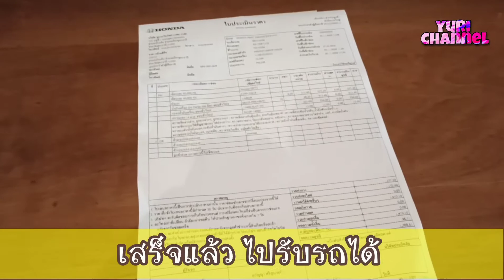Triple cafe ร้านกาแฟลับในศูนย์ฮอนด้า สาขาบ้านจั่น อุดรธานี | Yu clip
พาชม cafe เปิดใหม่สดๆซิงๆ ในจังหวัดอุดรธานี ที่นี่ไม่เหมือนใคร จะว่าเป็นคาเฟ่ลับก็ยังได้ เพราะแอบอยู่บนชั้น 2 ของศูนย์รถยนต์ฮอนด้า สาขาบ้านจั่น อุดรธานี ขอบอกว่าโอ่โถ่ง สะอาด สะดวก สบายมากๆ บรรยากาศน่านั่ง แอร์เย็นสุดฤทธิ์ กาแฟก็อร่อย วันนี้เราเลยเก็บภาพบรรยากาศมาให้ชมกันค่ะ

ขอบคุณทุกคนที่ติดตามช่องเล็กๆของเราค่ะ
หวังว่าทุกคนจะชอบวิดิโอของเรา และสามารถติดตาม พูดคุยกับเราได้ที่ช่องทางเหล่านี้ค่ะ